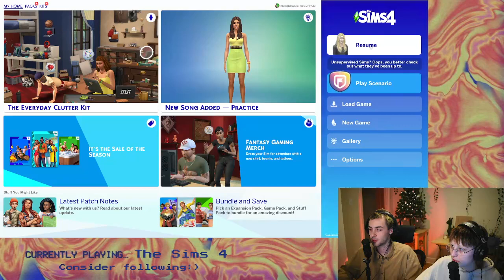Pro Sims player STRUGGLES to deal with his Sim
Rags to Riches with 2 Cats in da house now! in The Sims 4.

And if you don't want to miss a stream we have an Instagram
+ our schedule is always posted on the channel.